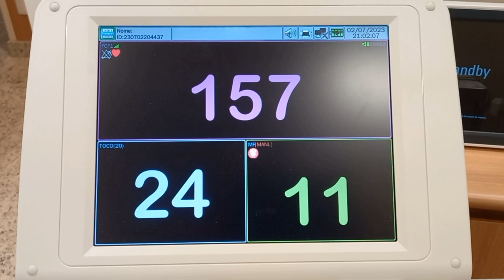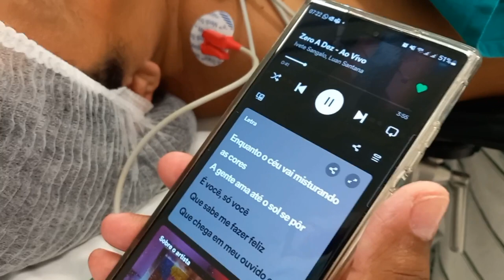Cesárea de Amanda | Nascimento de Nanda | Julho 2023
Cesárea de Amanda | Nascimento de Nanda
Hospital Materdei
Salvador, Bahia
03 de julho de 2023
Obstetras: Dr. Wallisson e Dra Laísa

Foto e filme: Lívia Sarmento